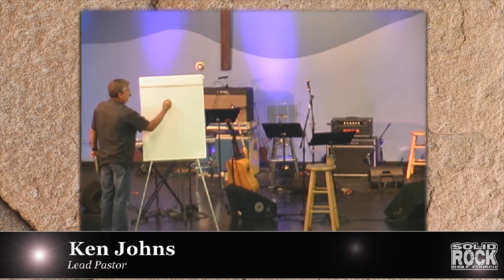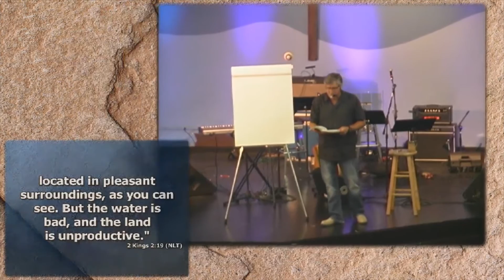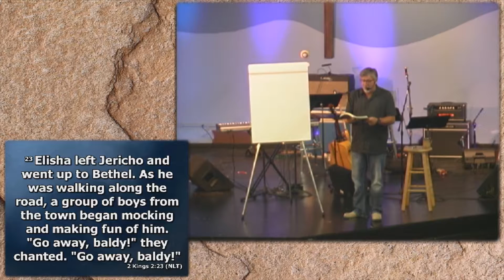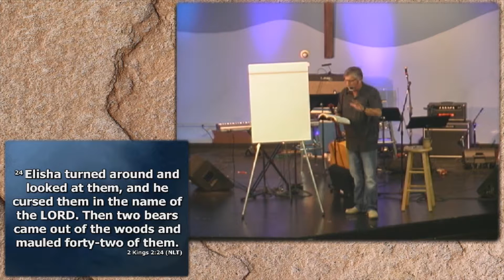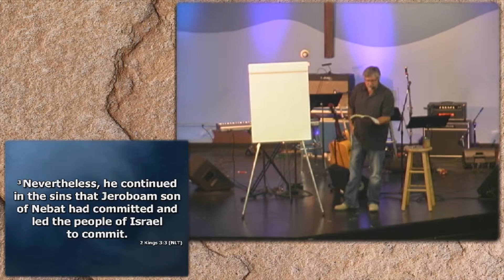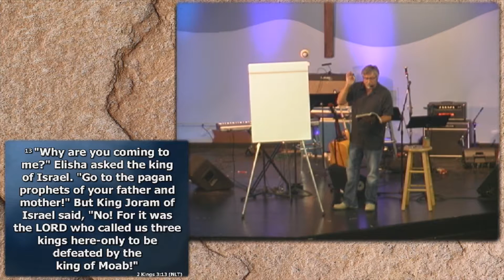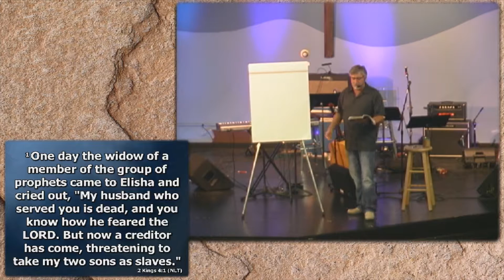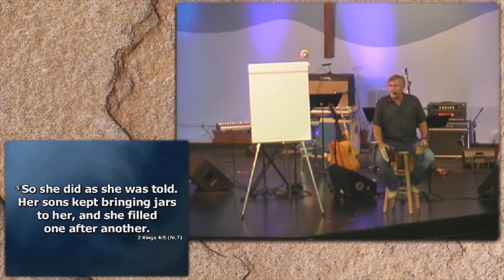Trust & Obey Part 3